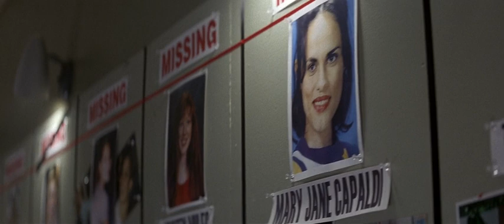Целуя девушек. Знакомство с детективами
Редкий дубляж "Ист-Вест" (Р. Суховерко, А. Мясников и другие)

Кратко: Детектив Алекс Кросс идёт по следам маньяка, который похищает красивых девушек и делает с ними всякое...

По вопросам об озвучке пишите